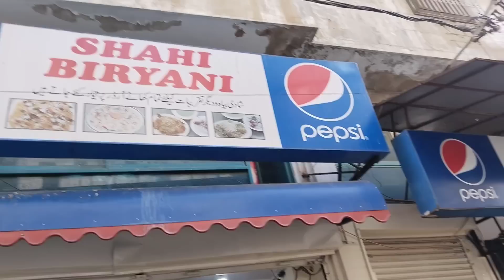Mangane hogaye || Alishba ne Abu ko cooking say mana krdia || Alishba Amir daily vlog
Mangane hogaye || Alishba ne Abu ko cooking say mana krdia#alishbaamirdailyvlog